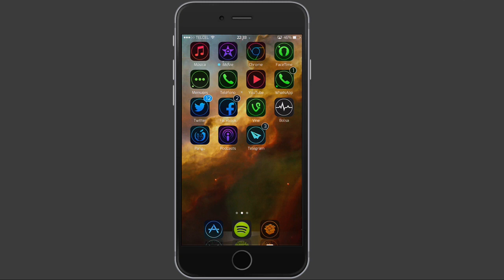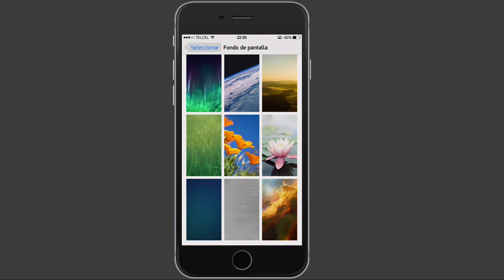Fleeze - Hermoso tema estilo luz de neón (Cydia) (Tema) (iOS 8)